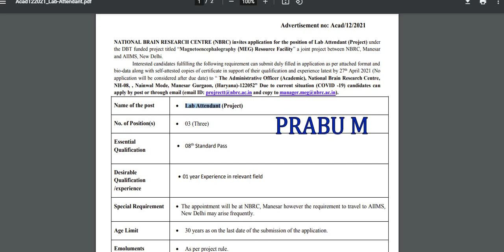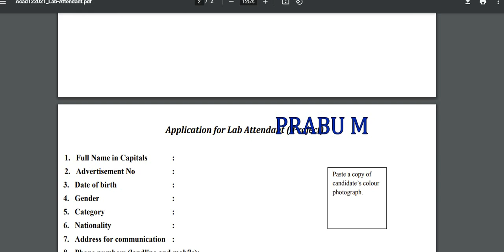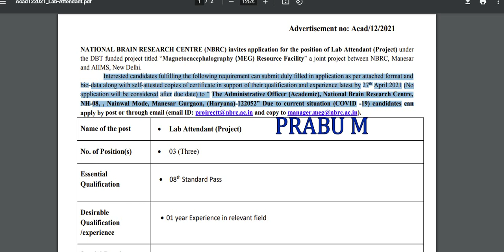ஆய்வக உதவியாளர் வேலைவாய்ப்பு 2021 | 8th pass to Any degree | Lab Attendant Jobs 2021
ஆய்வக உதவியாளர் வேலைவாய்ப்பு 2021 | 8th pass to Any degree

BHEL Trichy Recruitment 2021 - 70  Posts

BHEL Trichy Recruitment 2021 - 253 Posts

BHEL Trichy Recruitment 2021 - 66  Posts